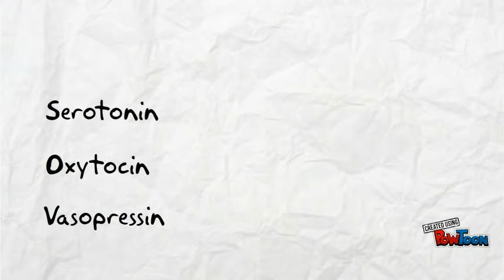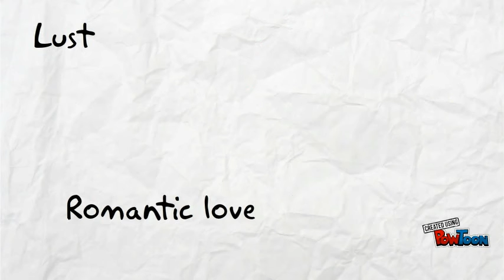When Love Occurs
Made by Maja Ravn, Laura Knudsen, Anja Panduro og Kasper Pedersen-- Created using PowToon -- Free sign up -- Create animated videos and animated presentations for free.  PowToon is a free tool that allows you to develop cool animated clips and animated presentations for your website, office meeting, sales pitch, nonprofit fundraiser, product launch, video resume, or anything else you could use an animated explainer video. PowToon's animation templates help you create animated presentations and animated explainer videos from scratch.  Anyone can produce awesome animations quickly with PowToon, without the cost or hassle other professional animation services require.